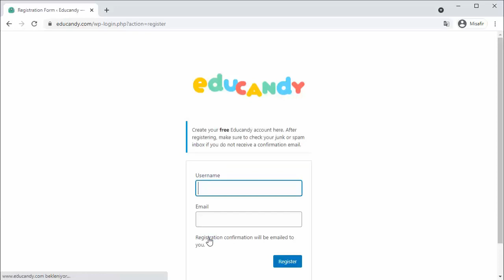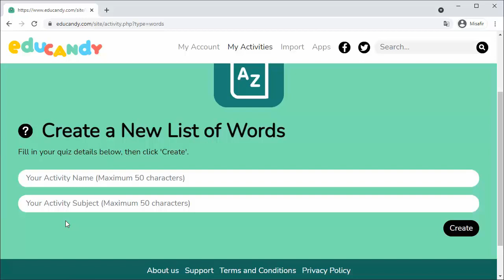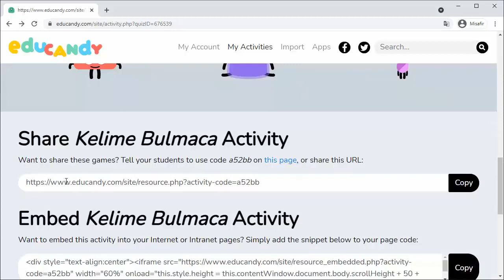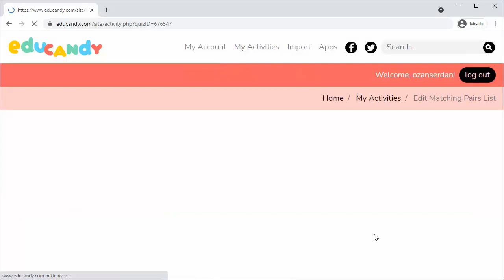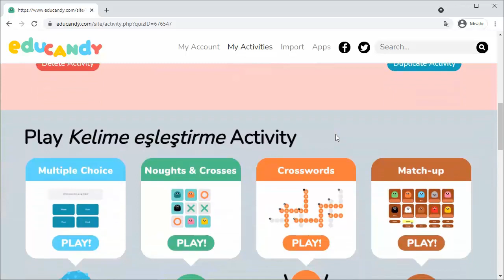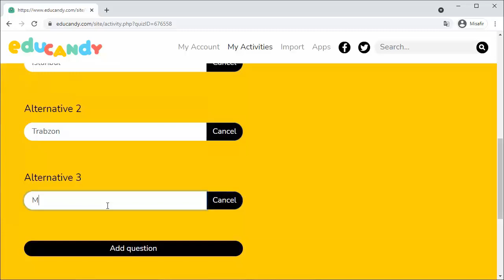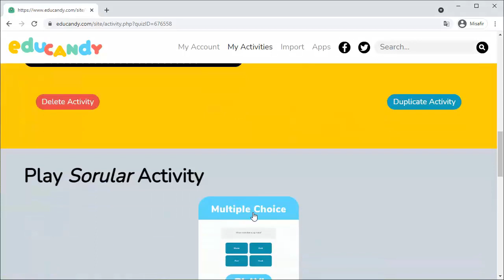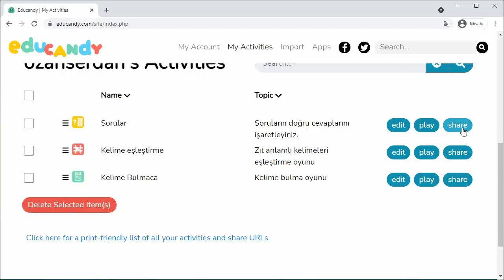Educandy ( Oyun Tabanlı Aktivite Oluşturma )